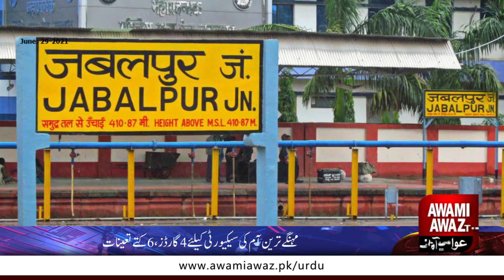Mehnge Tareen Aaaamo Ki Security ke liye 4 Guard Or 6 Kute Muqarar